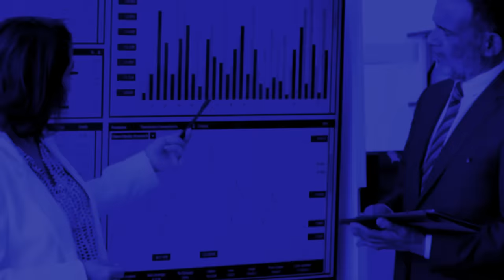4.0 ADVANCED HI-TECH MIND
4.0 HIGH-TECH MIND: ULTRA ULTIMATE BRAINPOWER + ACTIVATE DEEP & HIDDEN BRAIN POTENTIAL + UNREAL, ULTIMATE, SUPERHUMAN INTELLIGENCE + AI-POWERED MIND

This sub is layered with specific song to activate your utmost brain potential 🧠

This sub, combined  with 4.0 BOOSTER, has SPECIFIC MANIFESTATION ALGORITHMS that give a command to your mind to MANIFEST HIGHEST BRAIN POWER & ULTIMATE INTELLIGENCE WHICH IS SO UNREAL, YOU NEVER IMAGINE THAT BEFORE.
You only has that choice, nothing less.
It is a must!

◇ Here is the summary of the affirmations:
ᗒ SPECIALLY GIFTED: I am clearly a polymath; a true genius; the real einstein & leonardo da vinci of this century. Being a prodigy at everything.
ᗒ HIGH-TECH MIND: I absolutely have highest intelligence, very high IQ. ultra-updated mind, upgrade my brain to the highest level, utmost peak intelligence, supernatural + superhuman + unreal intelligence
ᗒ TREASURE: being respected, adored, and well known for my amazing knowledge and extreme intelligence. Get treated specially & get a privilege of being smart. I am exceptionally, incredibly, critically, miraculously genius + remarkably clever, brilliant, smart, intelligent, highly motivated & intuitive.
ᗒ PRECIOUS FEATURES: TOP RANKING focus, astonishing concentration + fantastic acuity & alertness + amazing skills & ability
ᗒ NUMBER ONE: having grand, top-notch, top tier intelligence, top of others in my field.
ᗒ AI-POWERED BRAIN: my brain processes every details and informations ultra fast, it is able to find all solutions and solve everything instantly + get a top level, high-up, powerful brainpower + it has the SMARTEST algorithms
ᗒ LIVING ENCYCLOPEDIA: always have broad, extensive, immense, wide, tremendous knowledge + immeasurable comprehension & substantial understanding
ᗒ GOOGLE-MIND: I’m a master at all subjects/topics; I must be a true prodigy at all subjects; having unlimited knowledge & understanding in everything. People can literally discuss anything with me & I’m always able to give the best opinion at that matter
ᗒ WALKING DICTIONARY: understand every words or vocabulary I read/see/hear, whether it’s in another language or it’s a scientific  word, even if that is my first time seeing/hearing it
ᗒ FUTURISTIC LENS: remember everything that I see and read perfectly; picturize every details that I’ve witnessed clearly in 8k quality
ᗒ CREATOR: always get unique, authentic, outstanding ideas, always think outside the box
ᗒ Meta learner, fast learner, speedy learner, quick-witted, and grasper
ᗒ Optimum visual-spatial intelligence, verbal-linguistic intelligence, musical-rhythmic intelligence, logical-mathematical intelligence, Interpersonal intelligence, Intrapersonal intelligence, naturalistic intelligence, bodily-kinesthetic intelligence.
ᗒ VISIONARY: I’m destined to achieve my dreams, I know exactly what I want and I’m enjoying every steps that I take to work on it. My free time is fully filled with productive activities.
ᗒ GREAT ADDICTION: SAFELY, IDEALLY, AND DESIRABLY addicted to working and studying. I feel entertained by studying, working, and being productive
ᗒ ADVANCED MULTI-TASKER: next-level ability to finish MANY tasks and assignments ultra fast at the same time
ᗒ HEALTH & WELL-BEING: fresh eyes & clear vision all the time; my head and my body always feel refreshed, light, and energized
ᗒ Extreme luck in career & education.

🔆Join channel membership
🔆Super thanks feature